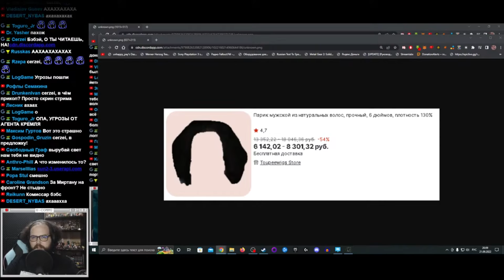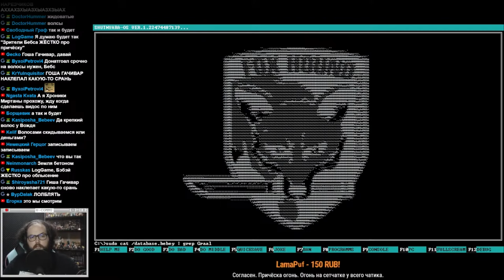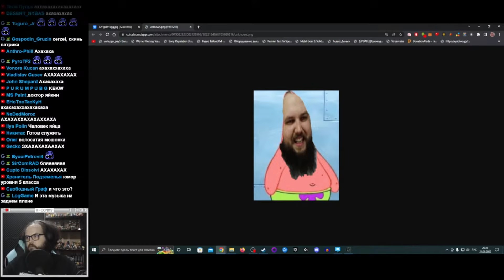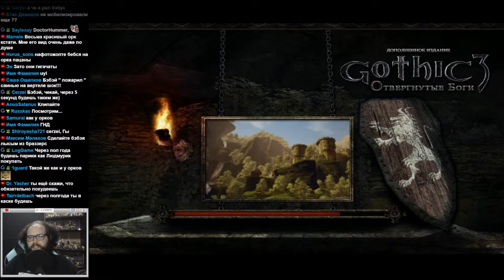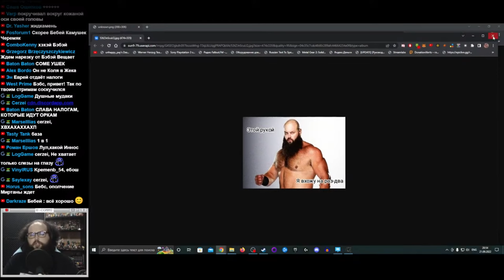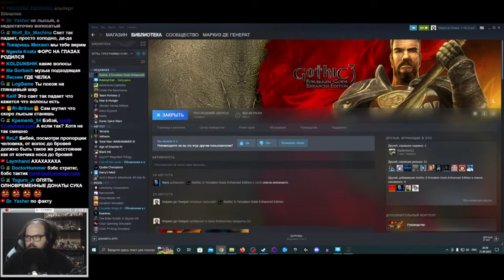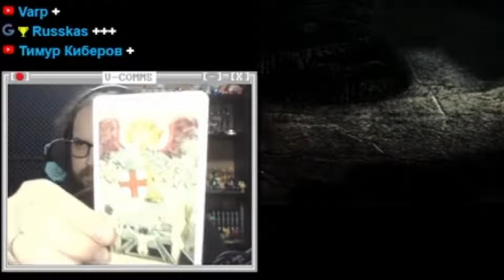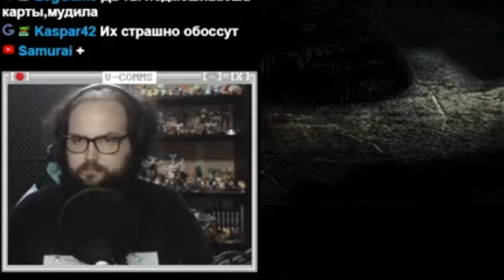Донатеры троллят лысого Бэбэя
Донатеры ЖЁСТКО троллят лысого Бэбэя на стриме по готике, лысый Бэбэй обижается на донатеров но они продолжают троллить лысого Бэбэя.
Смотрите как Донатеры троллят лысого Бэбэя
 БЕЗ СМС И РЕГИСТРАЦИИ

Бэбэй в интернетах:
Стримы на Ютубе @DEGRASTREAM